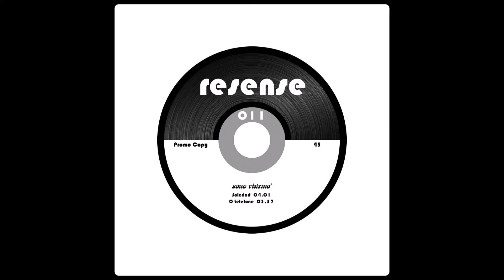Sono Rhizmo - Soledad ( 2009 )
Ralf Droesemeyer from Hannover, Germany.